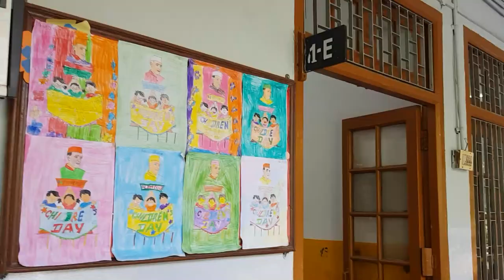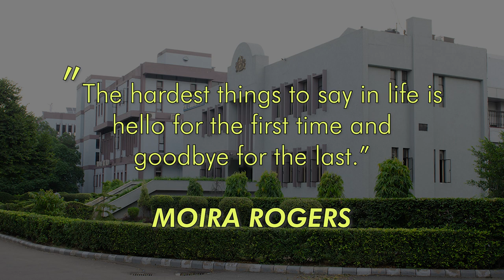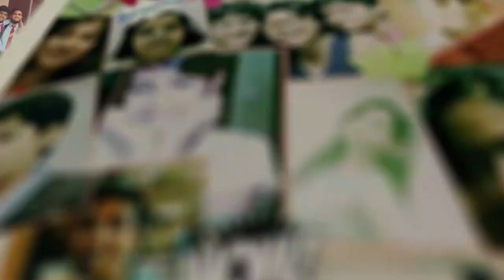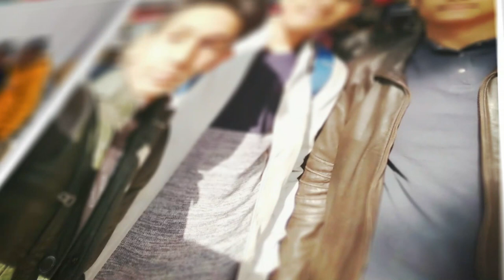Farewell of Class 12 - Batch of 2021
Farewell of Class 12 - Batch of 2021 - St Xavier's Sr. Sec. School, Delhi

Special Thanks:
Ishan Jha
Shivam Verma